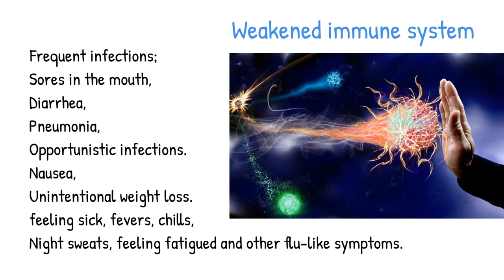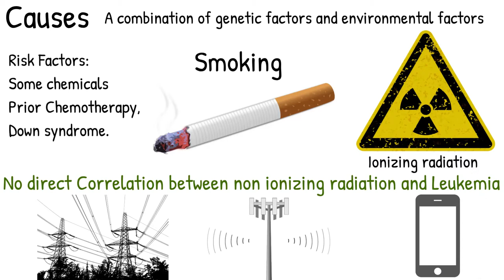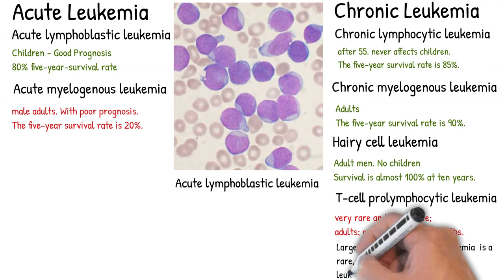Leukemia - Easy explained . types of Leukemia and prognosis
are leukemia bruises painful

are leukemia spots itchy

are leukemia symptoms constant
what leukemia causes low WBC

remove_circle_outline
what leukemia is the worst

what leukemia means

what leukemia looks like

what leukemia is curable

what leukemia feels like

what leukemia does to the body

what leukemia is most common in adults

are leukemia bruises yellow

are leukemia bruises small

are leukemia bruises painless

are leukemia nosebleeds heavy

can leukemia be cured

can leukemia be treated

can leukemia spread

can leukemia kill you

can leukemia be hereditary

can leukemia run in families

can leukemia come back

can leukemia be missed in a blood test

By The original uploader was VashiDonsk at English Wikipedia.